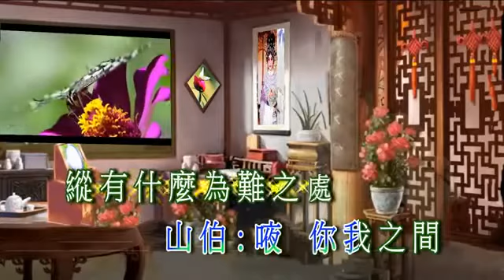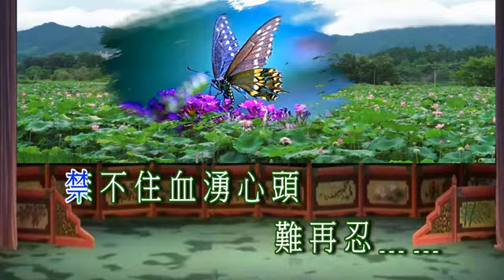樓台會之良朋(Joe_招錦裘)(夾唱)